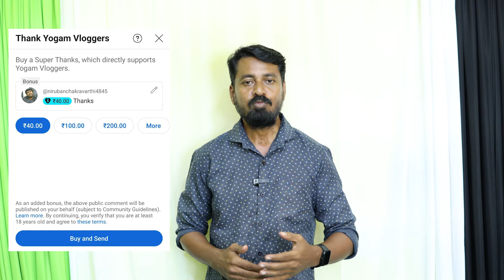Lungs 😲 : A Herbal Extract That Rejuvenates Any➡️ Damaged Lung | Tamil | Yogam Vloggers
IN THIS VIDEO:
00:00 - Intro & Super Thanks
00:25 - Liver Problem
00:46 - 6 Types of Herbs
02:46 - Special Drops Minsara Thailam
04:07 - Remedy→ Basil →Impural→ Karpuravalli→ Aada Thodai Ilai→ Thuthuvalai
07:41 - Liver Cure→ Theeneer
08:55 - Avoid→ Ice
09:09 - End & Contact Details
10:35 - Vj Outro
10:48 - Suggestion Videos